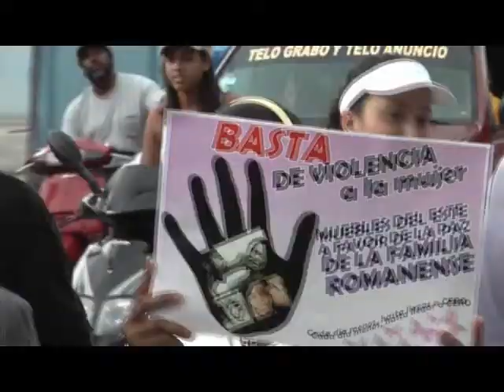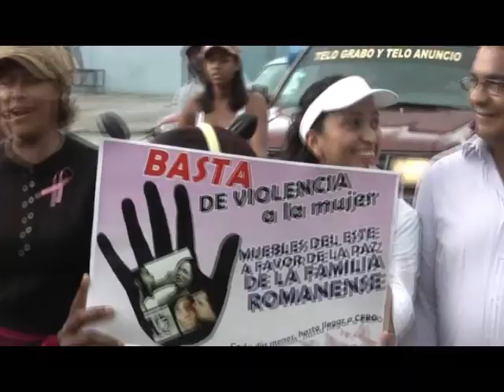Provincias del Este dicen presente en Marcha contra la no violencia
Amigos y La caminata que se realiza por cuarto año bajo el lema ''Tolerancia Cero Contra la Violencia Hacia La Mujer'' recibio un respaldo masivo en provincias de la region este del pais.